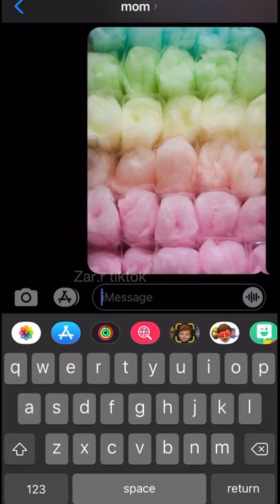GETTING COTTON CANDY PRANK